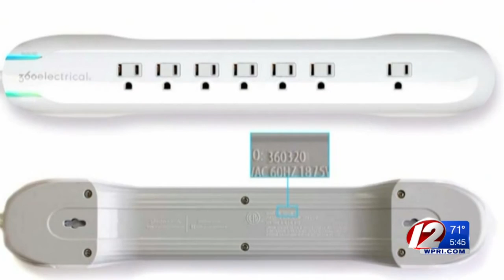Children's chairs and swings are being recalled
Thousands of children's chairs and swings are being recalled because they contain high levels of lead.